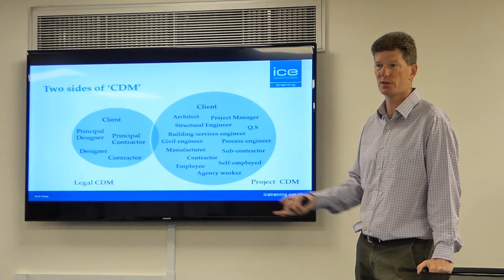The Comprehensive CDM2015 Overview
One of ICE Training's popular CDM2015 courses. Attending this two-day course will ensure that you have the clarity on the necessary health and safety procedures to be implemented throughout the life-cycle of a project, whatever the role.